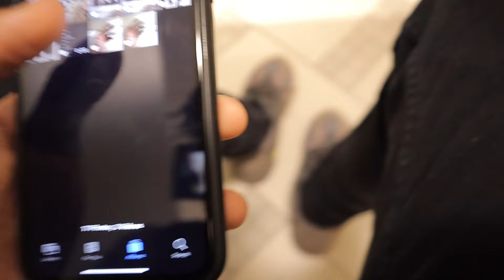Fake Poop Prank In School Bathroom💩🚽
In today’s video I wiped Fake Poop on people’s hand using Nutella…

fake poop prank
fake poop on hand prank
fake poop prank in public bathrooms